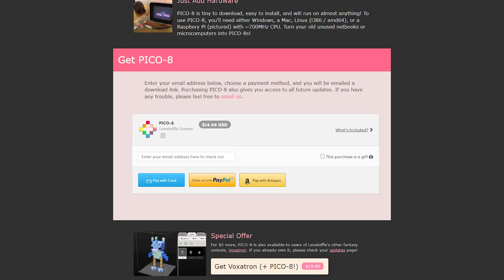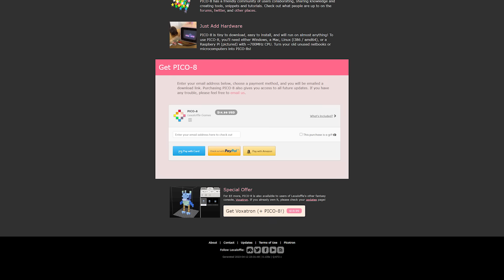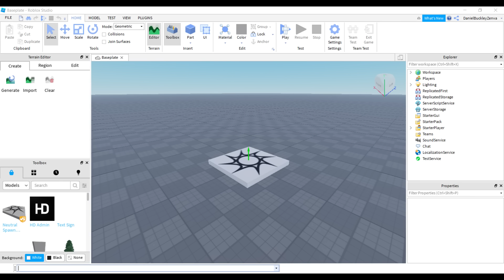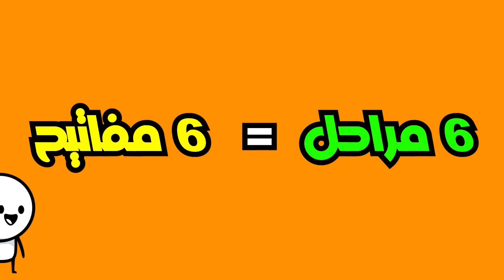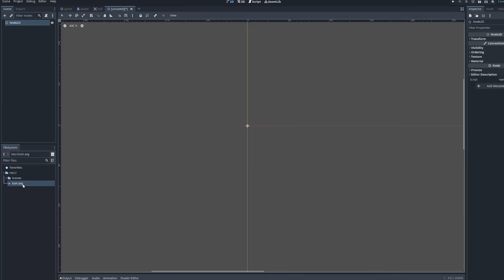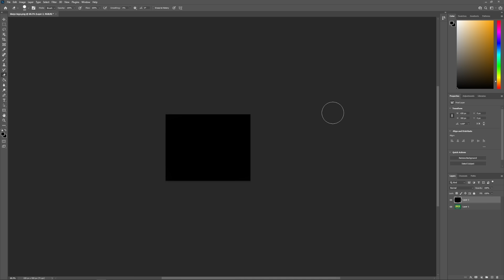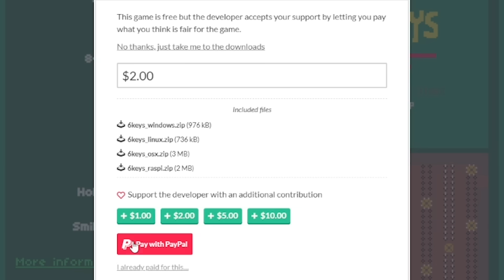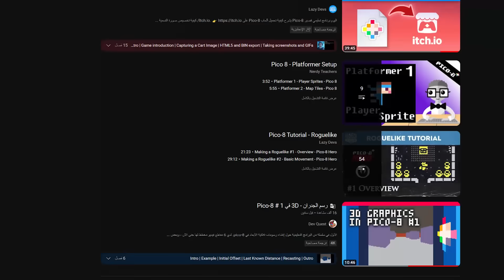صنعت لعبة في أصغر محرك العاب في العالم !! | PICO-8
قناة خويي فات مان روحوا طقطقوا عليه : @fatmandev200

الوصف :

في هذا المقطع جربت أحد أصغر محركات الالعاب في العالم، وتحديت نفسي اني  اسوي فيه لعبة كاملة من رسم وبرمجة وأصوات فيه !

محرك PICO-8 او Pico-8 بيكو8، هو محرك لصناعة ألعاب فيديو خيالية تحاكي القدرات الرسومية والصوتية المحدودة لأنظمة 8 بت من الثمانينيات.

والهدف منه هو تشجيع الإبداع والبراعة في إنتاج الألعاب دون إغراق الإمكانيات العديدة للأدوات والآلات الحديثة

شكرا لـ @sherwood2531 على الثمبنيل الرهيب !!